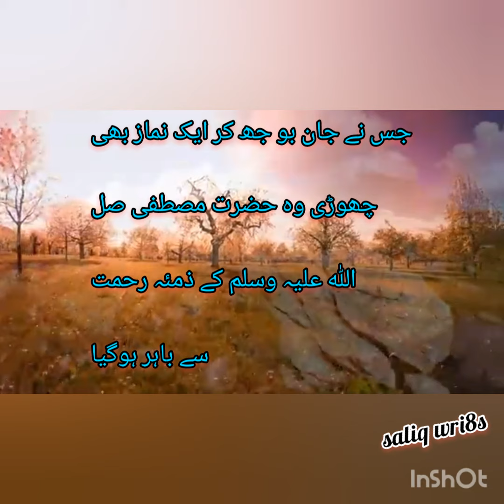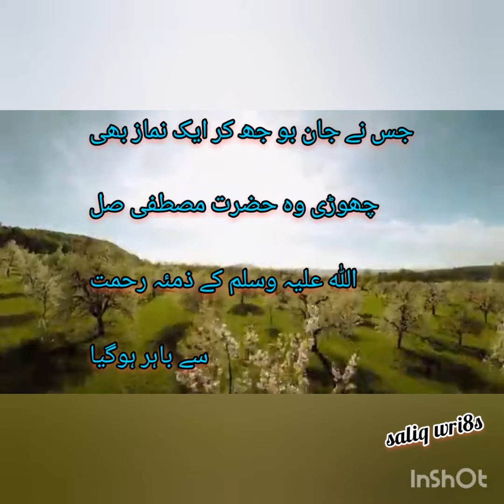Hadees Mubarak#islamic status#learn islam from quran and hadith#new video